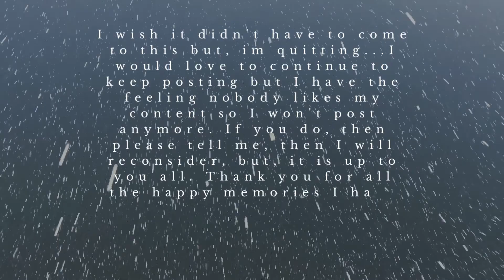Sad News.....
Pls go sub to @echodaclickerboi214 @deadly_bites @blueberry_WCUE @bluestarthetiger Thank you for all the support and love you have all given me, goodbye now.